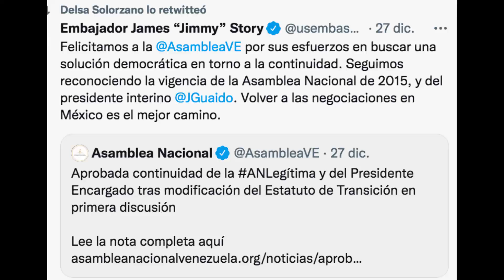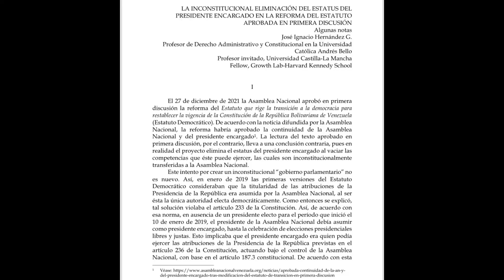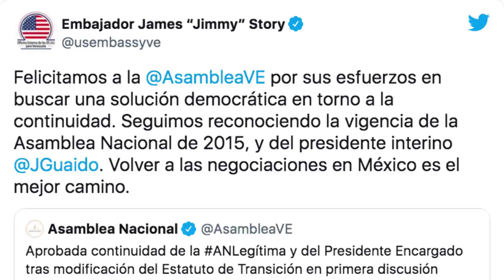💥💥💥💥 Empezó lucha por el BOTÍN…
✅✅ DELSA SOLOrzano guaido maduro venezuela interino gobierno legitimo asamblea nacional